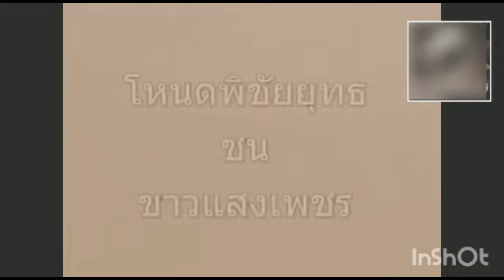โหนดพิชัยยุทธ(งูเหลือม) vs ขาวแสงเพชร